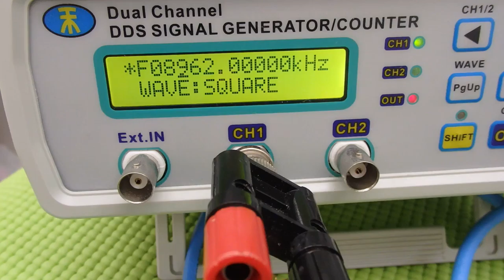表面弾性波を利用した超音波制御技術 ultrasonic-labo